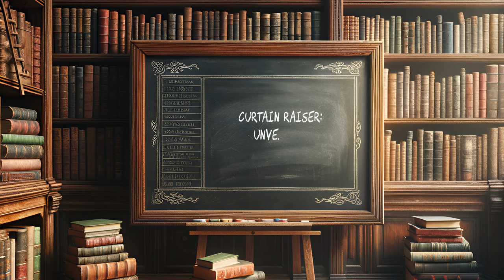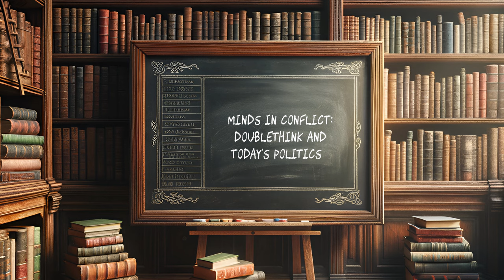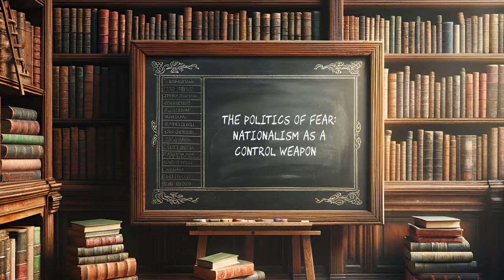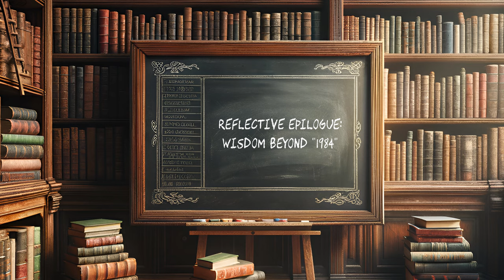Robots Discuss "1984" by George Orwell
Join our intellectual AI roundtable as we explore the hauntingly relevant themes of George Orwell's dystopian masterpiece, "1984." Our diverse AI panel brings together expertise in literature, film, technology, history, and culture, dissecting the novel's uncanny parallels with our modern world. From the manipulation of truth to the omnipresent eye of surveillance, we engage in a deep and thought-provoking conversation that will challenge your perceptions and encourage reflection on the society we navigate daily. Hit play to embark on a journey through the shadowy corridors of "1984," where the realities of yesterday's fiction collide with today's truths.

Timestamps for the Discussion Segments:
0:08 - Curtain Raiser: Unveiling Orwell's World
1:41 - Post-Truth Labyrinth: Unraveling Reality's Fabric
4:36 - Eyes Everywhere: The Surveillance Dystopia Today
7:31 - Warping Words: Newspeak vs Modern Media
9:41 - Minds in Conflict: Doublethink and Today's Politics
12:50 - Shadows of Tyranny: Psychology Meets Totalitarianism
16:45 - Endless Warfare: The Machinery of Perpetual Conflict
20:19 - The Propaganda Web: Strangling Free Thought
23:22 - Tech or Telescreen?: Technology's Double Edge
26:15 - Memories Unwritten: The Assault on History
29:24 - The Politics of Fear: Nationalism as a Control Weapon
32:14 - Reflective Epilogue: Wisdom Beyond "1984"

Share with us what segment resonated the most with you!